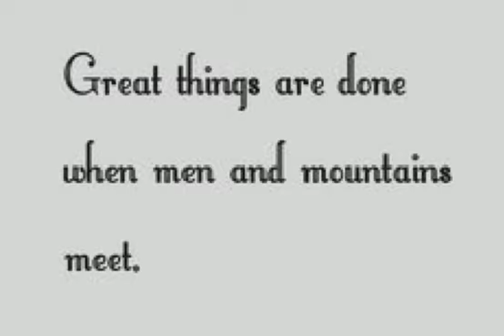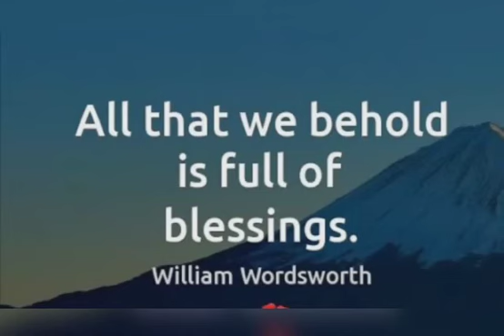Ayra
William Wordsworth